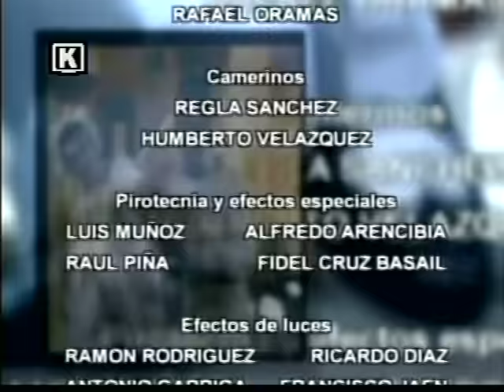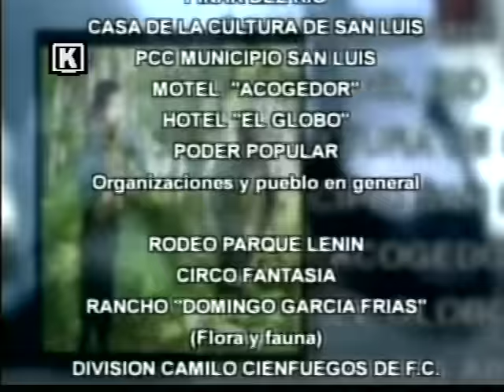LOS PEQUEÑOS FUGITIVOS (5-10)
DEJE SUS COMENTARIOS